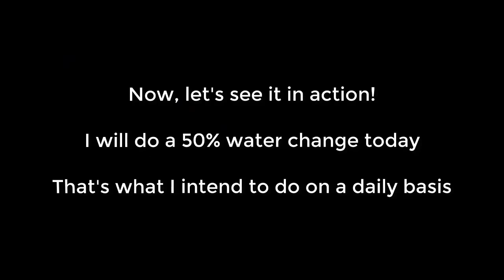How to Build a Betta Rack with Easy Water Change System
Hi guys!

This is the best project i have ever made!
Betta Barracks with Easy Water Change System.
This project was in the back of my mind for many months and now, I finally made it!

Initial plan was to make a Betta barracks drip system.
But the process of drip system is cycling the same water over and over again.
It also needs to use water pump 24/7,
Sump and filter medias.

My betta barracks only use water pump when filling the water. It will only take few minutes a day.

I am doing 40-50% water change daily.

In this way, I will be removing old water from their tanks and my betta fishes will have new water everyday. It's also cost effective.

🎵 Track Info:

Title: Sunset
Artist: Waimis
Genre: Dance & Electronic
Mood: Happy

ASBESTOS LAWYERS
ANNUITY SETTLEMENT
NUNAVUT CULTURE